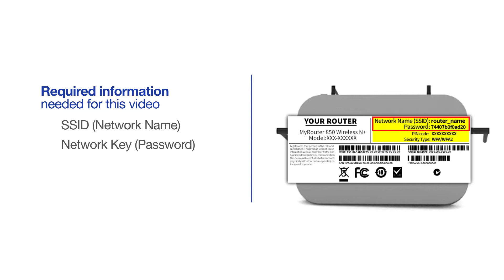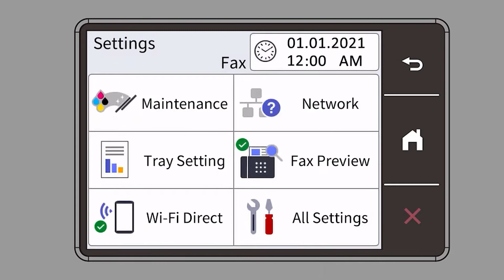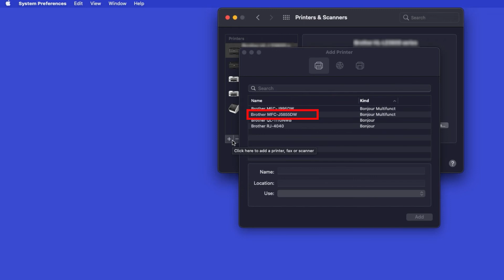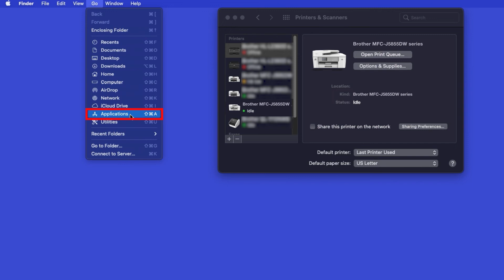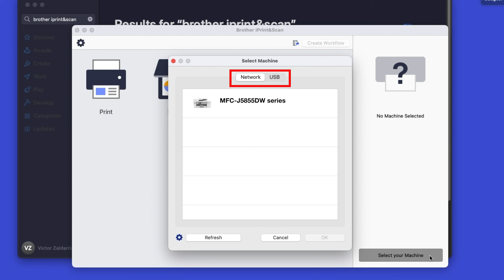MFCJ5855DW wireless setup from control panel - Macintosh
Learn how to set up your Brother MFC-J5855DW or MFC-J5855DW XL inkjet printer on a wireless network in this video tutorial. This method will use your machine’s control panel to establish the wireless connection.

Models covered:
Brother MFCJ5855DW
Brother MFCJ5855DXL

Chapters:
Intro 00:00
Models covered 00:10
Find network name and password 00:20
Select network name 01:30
Enter network password 01:45
Add printer in OS - 02:35
AirPrint driver - 03:00
Install iPrint&Scan - 03:40

Transcript:
Welcome, today we’re going to connect your Brother MFCJ5855DW to a wireless network using the machine control panel

This video will cover multiple models and operating systems even though your machine may not match the model on the screen the overall process will be the same. (covers MFC-J5855DW XL too)

Begin by pressing the settings icon on the touchscreen.

Select “WLAN” from the option list (Enable WLAN screen)

Customers also searched:
Brother MFC J5855DW wireless control panel Mac
Brother MFC J5855DW wireless control panel setup Mac
Brother MFC J5855DW XL wireless control panel Mac
Brother MFC J5855DW XL wireless control panel setup Mac